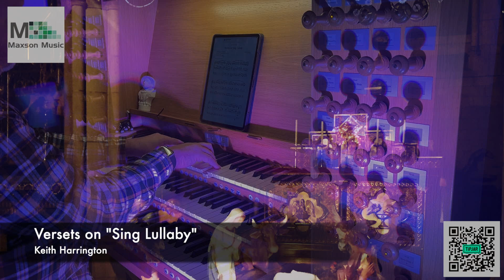Versets on Sing Lullaby - Keith Harrington [Johannus LiVE III AGO]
This series of versets is based upon the beautiful Basque Noël which we sing to the words "Sing Lullaby".  It is published in the third volume of Gold, Frankincense, and Myrrh by Church Organ World and is available by clicking below:

This is one of two settings of this beautiful carol in Volume 3.  The other is by Steven Maxson, and has been recorded

This recording was made on a Johannus Live III AGO organ, using the sample of the fine Hill organ in the church of the Holy Name, opposite the University of Manchester on Oxford Road, Manchester.  The sample sets can be heard from four positions: console, front of the church, centre of the church, rear of the church.  This recording uses the rear of the church position.

Steven Maxson is well known as an organist, conductor, composer, and arranger.